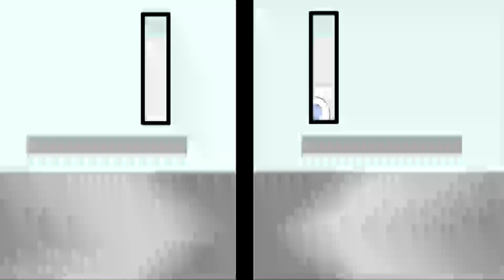Shakespeare In Love | Anatomy of a Movie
In this show, AOM hosts John Comerford, Marisa Serafini, Sara Stretton, and Demetri Panos discuss the 1998 film Shakespeare In Love, a film directed by John Madden. A young Shakespeare, out of ideas and short of cash, meets his ideal woman and is inspired to write one of his most famous plays, "Romeo and Juliet." The hosts discuss everything from filmography, to casting/acting, directing, cinematography, editing, score, sound editing, etc.

for all your movie news!

Shopping on Amazon?